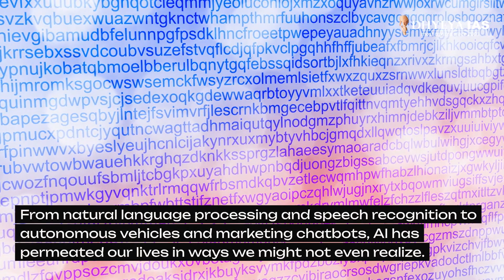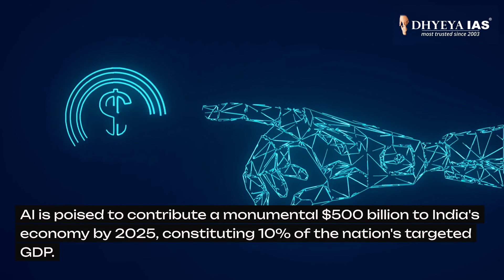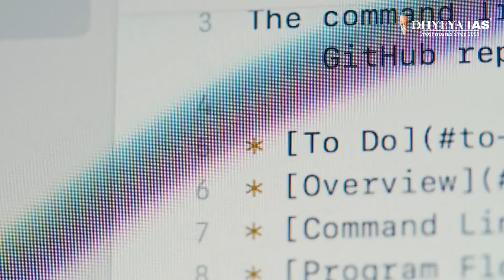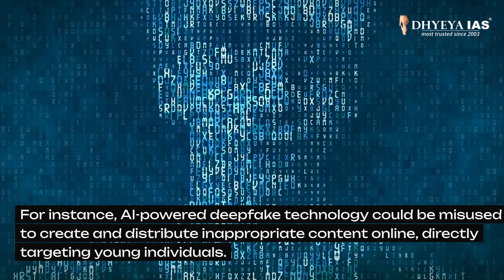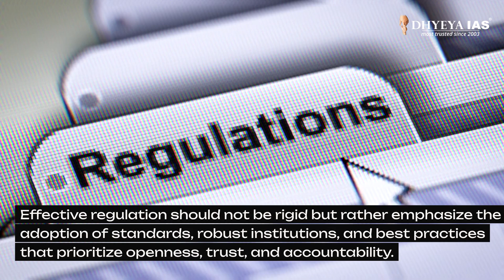Current News Videos: AI Regulation for Children in India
With the increasing influence of Artificial Intelligence (AI) in our daily routines, there is a growing conversation surrounding the need for regulation in this dynamic and potentially complex field. An area where India can take a pioneering role is in shaping the regulatory framework concerning children and adolescents, a demographic that holds immense significance yet remains relatively less comprehended within this context.

धन्यवाद